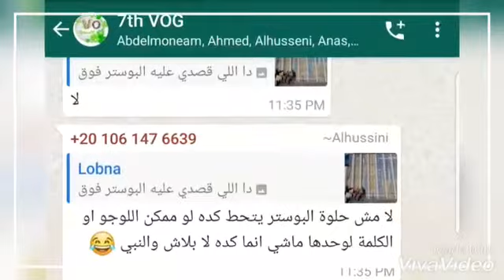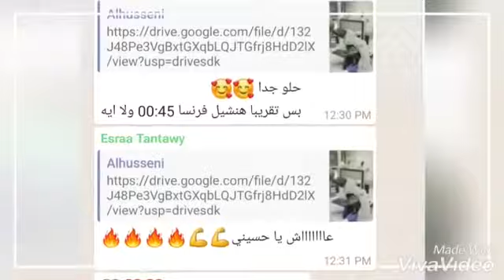About 4 months of dedicated effort have passed! - wait for us on wednesday 9 december!!